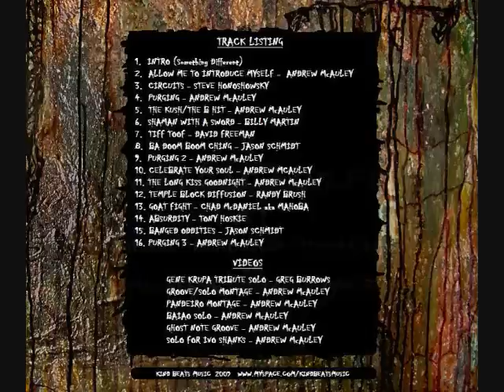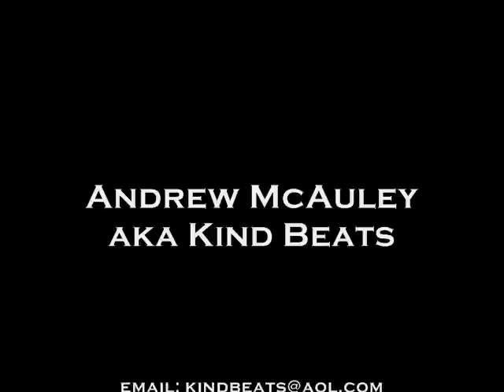Heavy In The Beats Vol. 1 - A Different Drum (SAMPLER)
Quick sampler of "Heavy In The Beats Vol. 1 - A Different Drum"